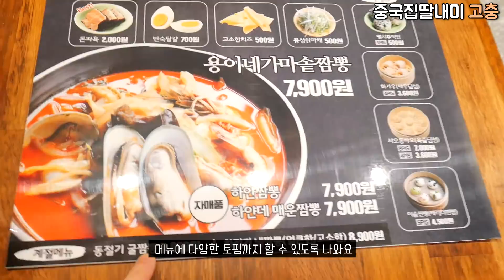가게 오픈한다길래 가서 팩폭하고왔습니다. 쌩얼주의 먹방 Mukbang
♥오늘의 메뉴는♥